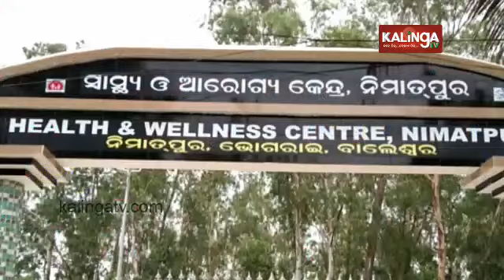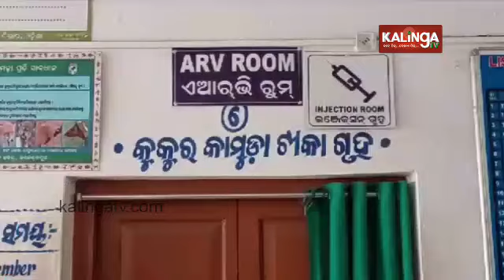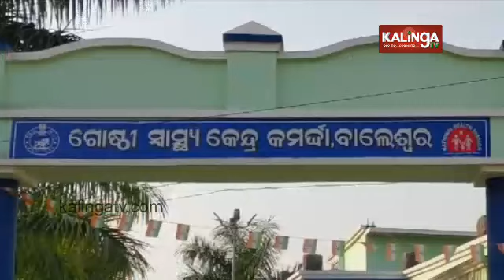Reporter Special: Doctor shortage in govt hospitals affecting patients in Bhograi of Balasore || KTV